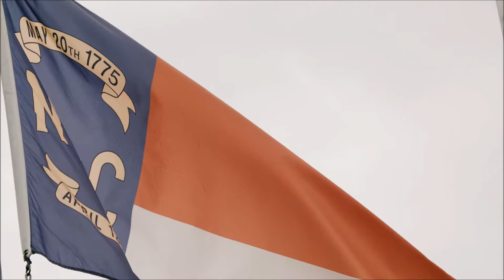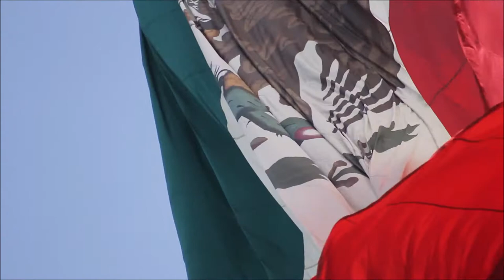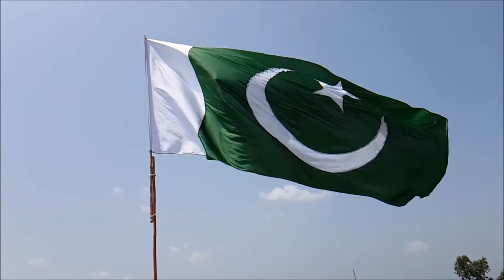Free 4K Flage Stock Footage / Non Copyright Videos / Royalty Free Stock Videos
2. Download Video And Edit A little bit like (voice-over, add text, etc)
3. Must put the following in your video description ⮟⮟⮟
ROYALTY FREE 4K VIDEOS
Powered by : Mixkit & Pexels stock video